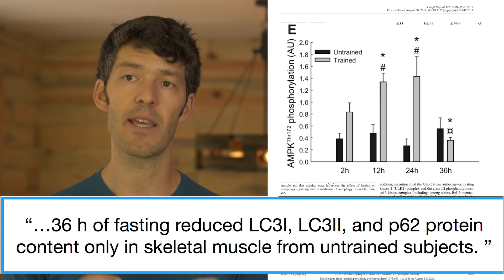Fasting & Autophagy: Exercise is Important to Harness the Benefits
Fasting is not the only way to enhance autophagy, scientists suggest.

Exercise benefits autophagy in a two-pronged approach, we'll discuss the details in this video!

Sleep & Tools You NEED!

Best Blue Blocking Glasses

THE Metabolism Book Should Have

Key Timestamps